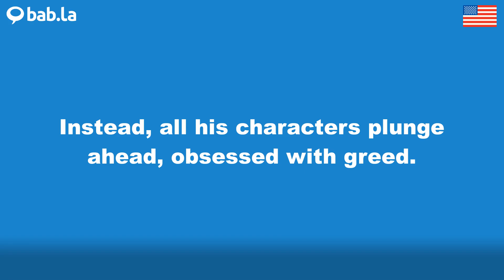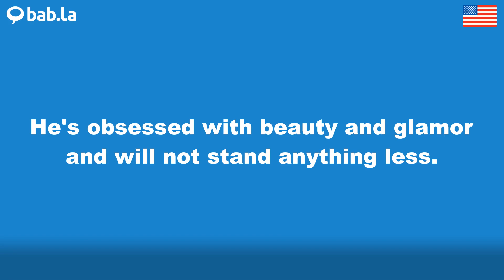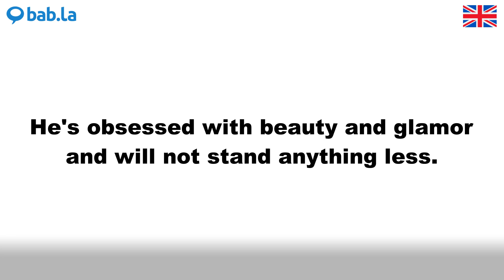OBSESSED pronunciation | Improve your language with bab.la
Improve your spoken English by listening to OBSESSED pronounced by different speakers – and in example sentences too. Learn and love languages with bab.la.